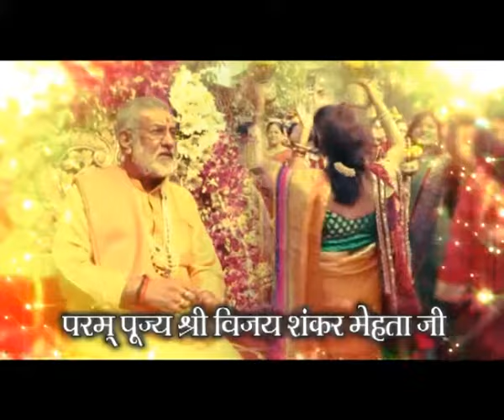Vijay Shankar Mehta | Shiv Puran Katha | Part-37 | Ujjain (Madhya Pradesh) | Totalbhakti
Shiv Puran Katha In Ujjain (Madhya Pradesh) Part-37 By Pt. Vijay Shankar Mehta.
शिव पुराण कथा स्थान : उज्जैन (मध्य प्रदेश) भाग-37 विजय शंकर मेहता जी.